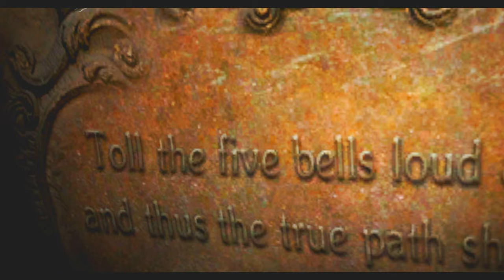大量おっぱい発生警報!?天国へようこそPART7【バイオハザード6】